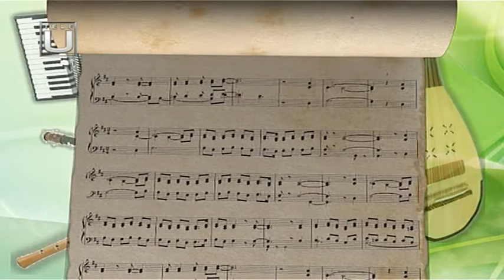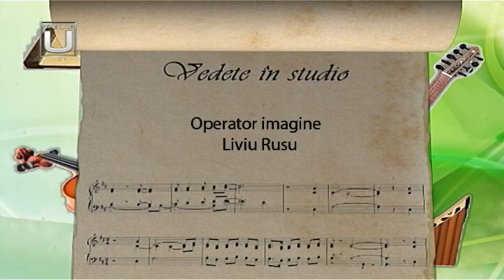DESTINE POPULARE. Invitată: Mirela Radu